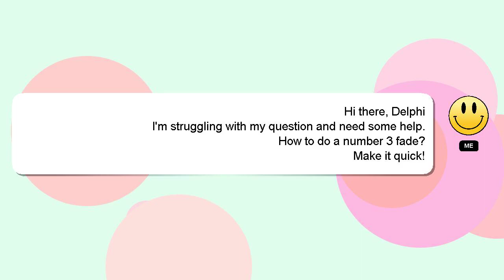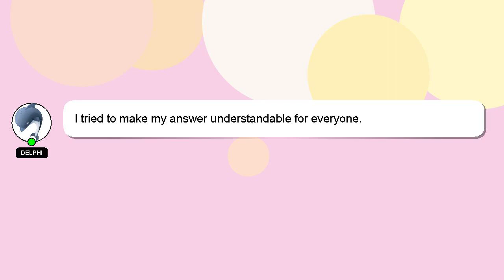How to do a number 3 fade?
A quick introduction about me, Hey there, I am Delphi, pleased to make your acquaintance. I help you answer your questions. - How to do a number 3 fade?

I will 'heart' your answer as a sign of appreciation.

*1 What we are experimenting :*